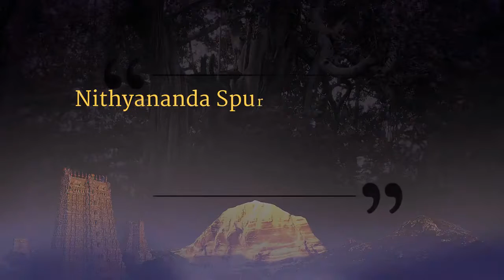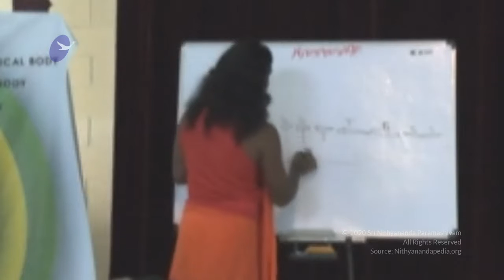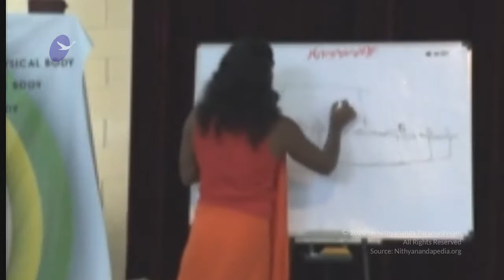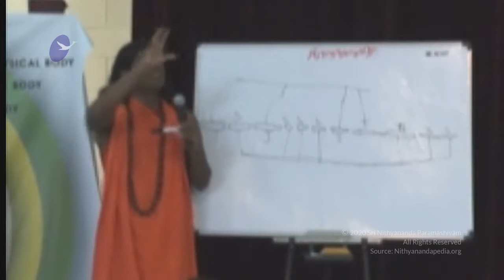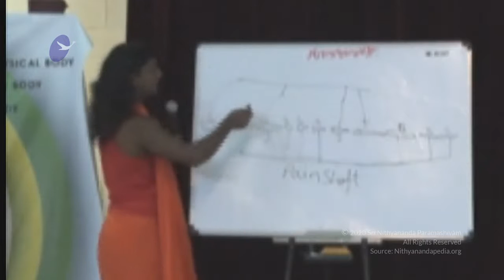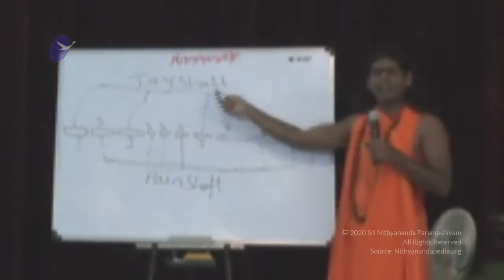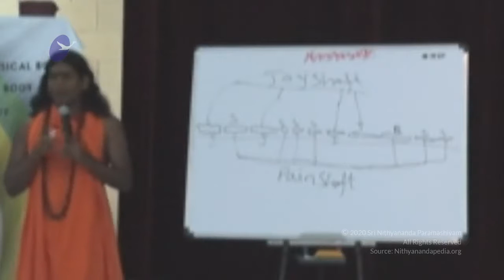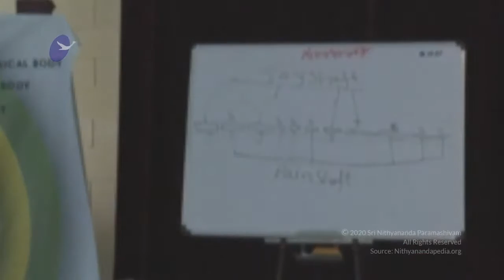Be Unclutched || Part 3 || NSC || 07 Jan 2008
Name Of The Convention : Nithyananda Spurana Convention
Session on : Be Unclutched Part 3
Date : 7 January 2008
Venue : Adi Kailasa, Bengaluru, Karnataka, India

In this video Supreme Pontiff of Hinduism HDH Nithyananda Paramashivam explains how pain shafts and joy shafts are formed. We are just a bunch of unconnected, independent, illogical unclutched thoughts. We create our so called mind, when we clutch and connect the independent thoughts together into a shaft. We try to break pain shafts and elongate joy shalfs. Swamiji reveals the secret that we can neither elongate nor break the shafts because these shafts are just imaginary, they are not real. Only flowing of different thoughts exist in us, it is the happening of our being. But the picking up and connecting these thoughts into shafts happens only in our imagination. It is not there, but which troubles us as if it is there, is what we call maya. Maya, also known as illusion, is the gap between what we are and what we remember ourselves to be.